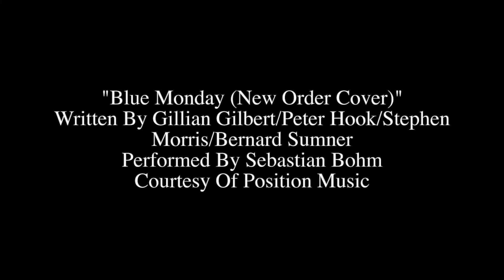Finally got the Conde roll out! My thoughts on it | World of Warships